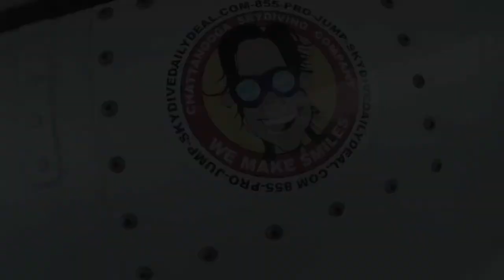Tandem Skydive | Teresa from Knoxville, TN